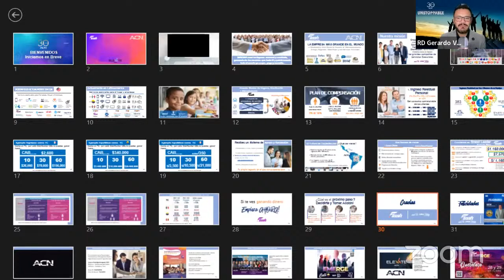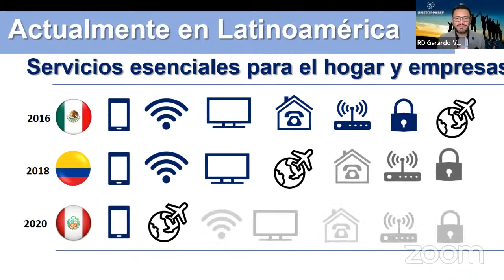PREGUNTAS Y RESPUESTAS 1 AGOSTO 2023 NUEVOS